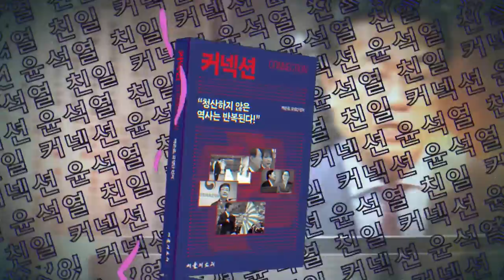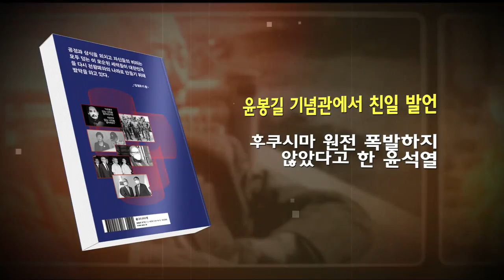검찰의 시선은 "모든 이들을 엮을 수 있는 수사 대상자로 봐"